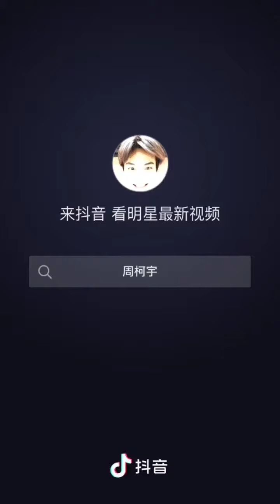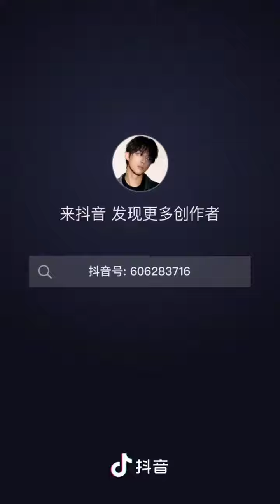Trend biến hình trên nền nhạc Stay With Me ( OST Goblin) Douyin# part 2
Sưu tầm các vid ngắn trên Douyin nhoa🎶🎶🎶